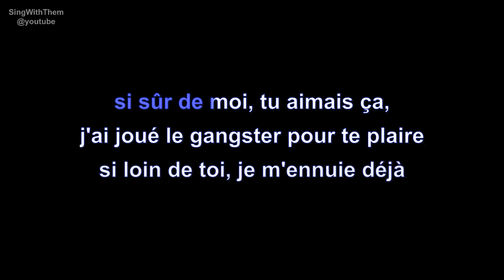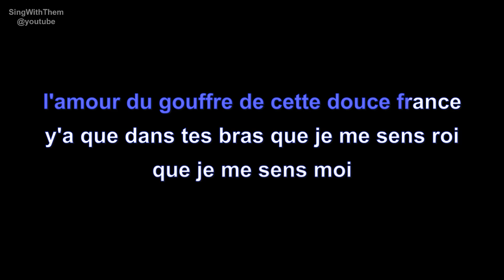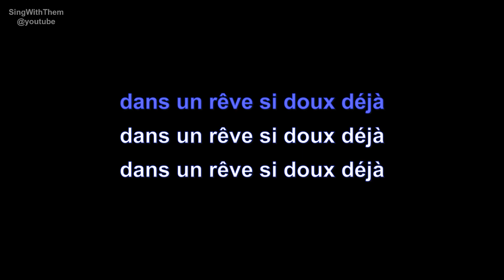zaoui | toute la france | lyrics | paroles | letra